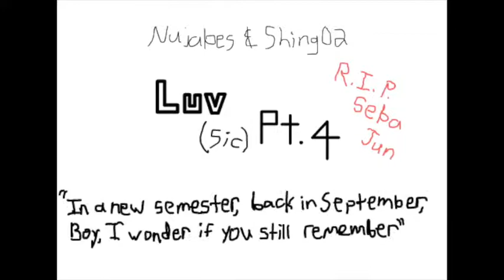Luv(Sic) Part 4 - Animation